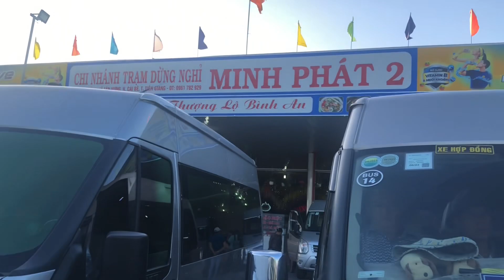Về An Giang , ChâuĐốc 14 - 15 tháng giêng âm lịch